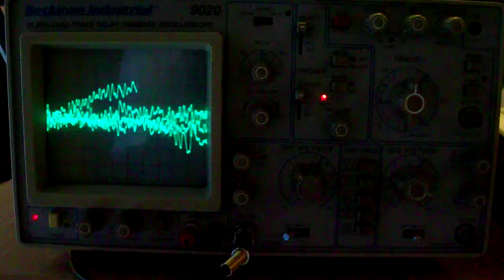Des signaux à l'oscilloscope